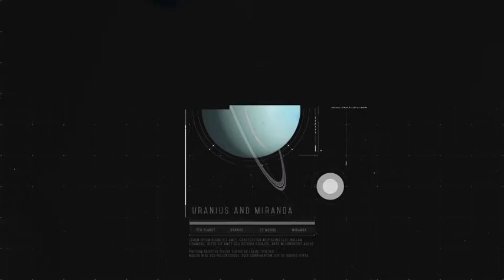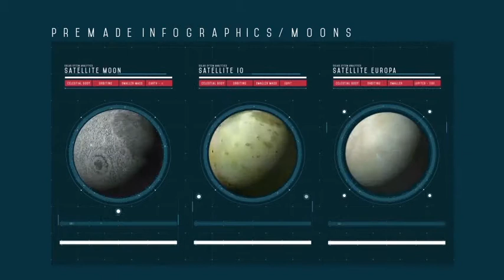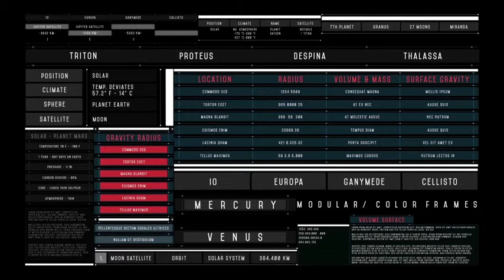Solar Infographer | After Effects Template 17556385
This is AE project template that gives you insight of our planetary system including sun and it suits for educational... (infographics)